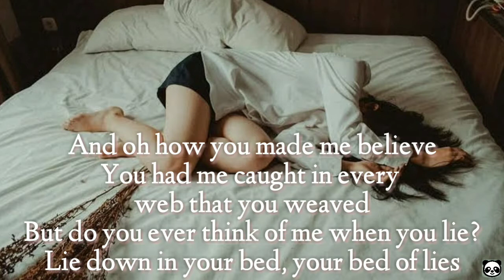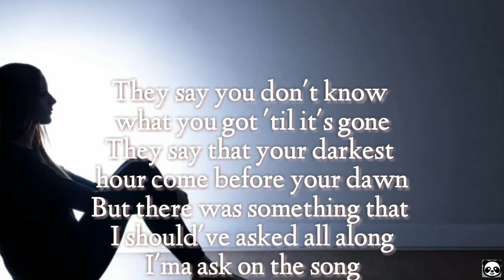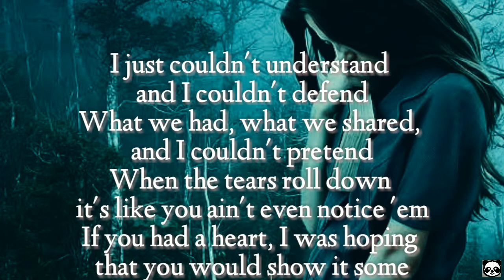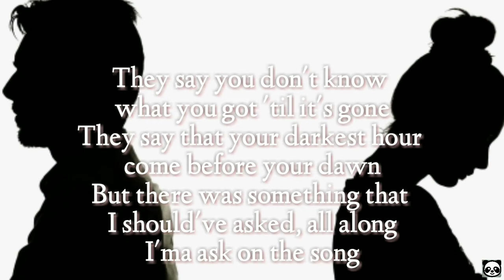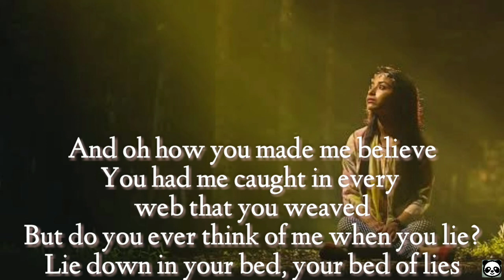Nicki Minaj Bed of Lies lyric